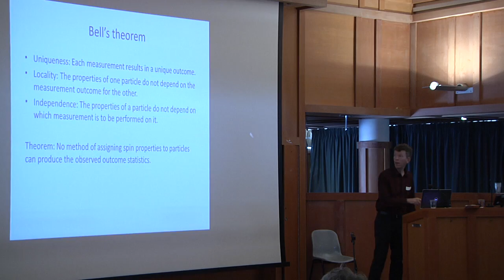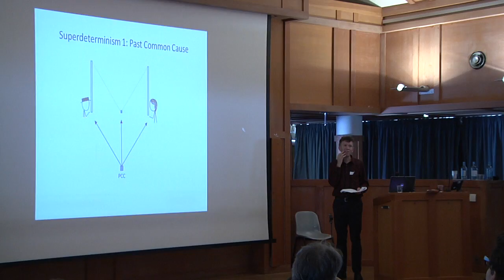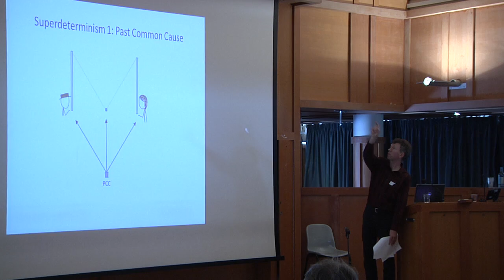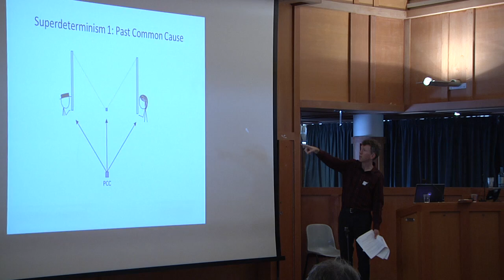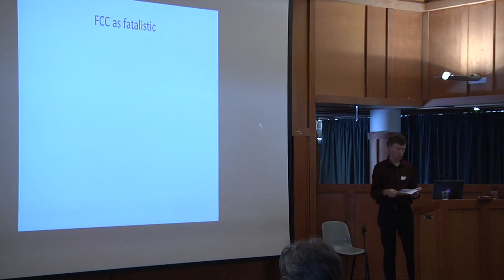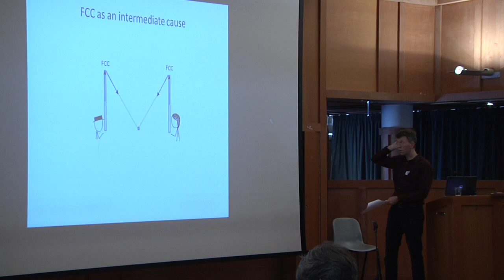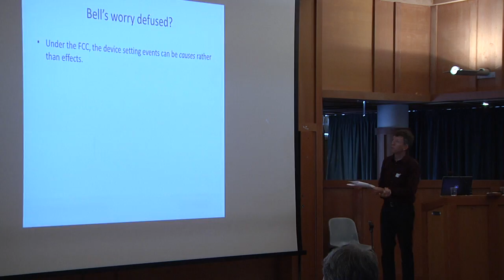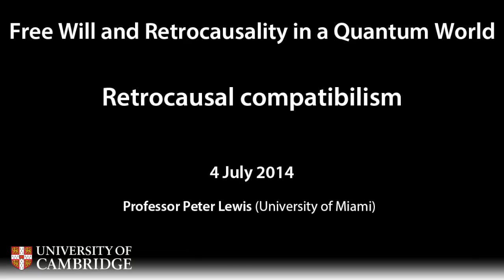Peter Lewis - Retrocausal Compatibilism